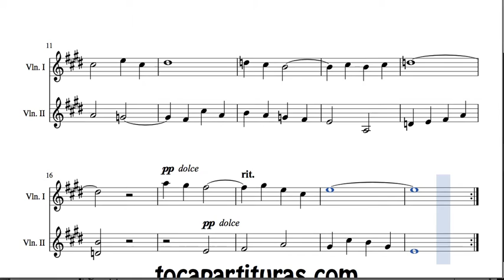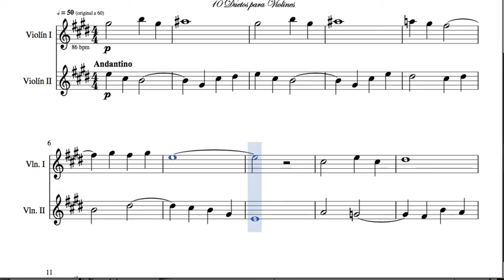Duo Nº 2 para Dos Violines Partitura de José Manuel Jiménez Dueto